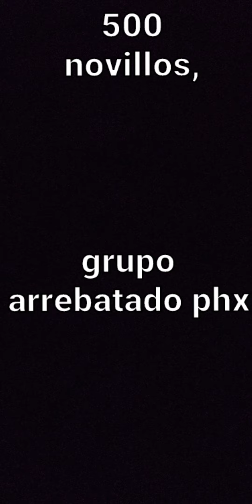500 novillos grupo arrebatado phx